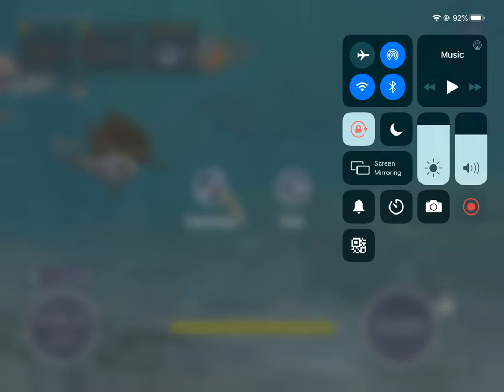Fishing strike: named fish Welpe The Moon Fish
1000+ health 174.480 values !